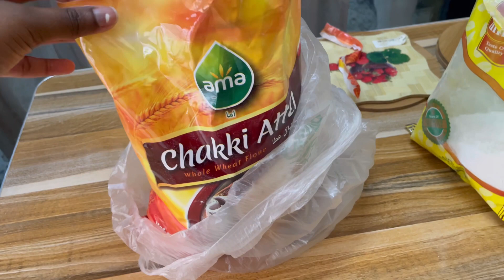ඕට්ස් දාලා මෙහෙම රොටි කාලා තියෙනවද?ඕට්ස් වල ගුණ දන්නවන්ම් අනිවාර්යෙන්ම කනවා 🇱🇰🇦🇪